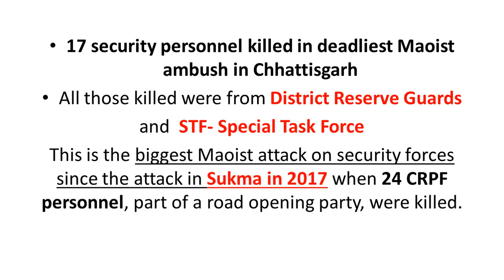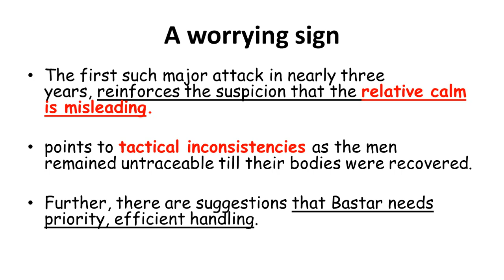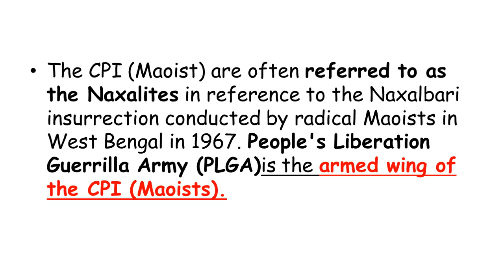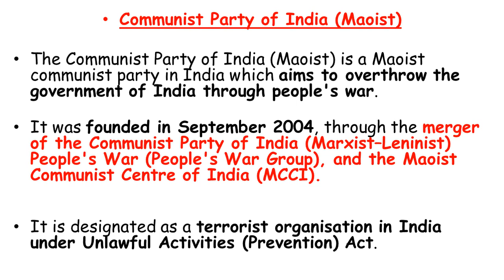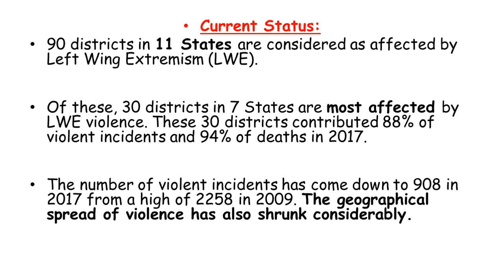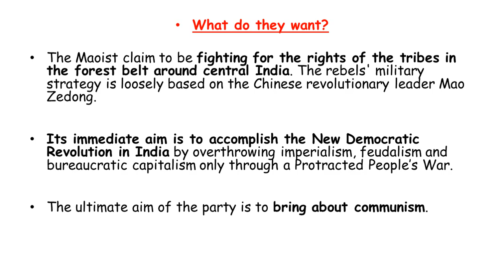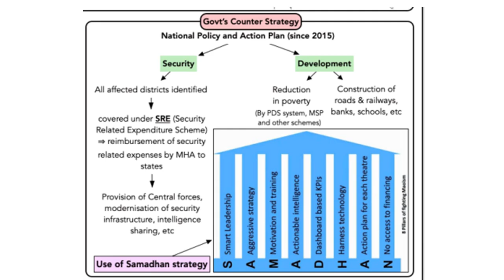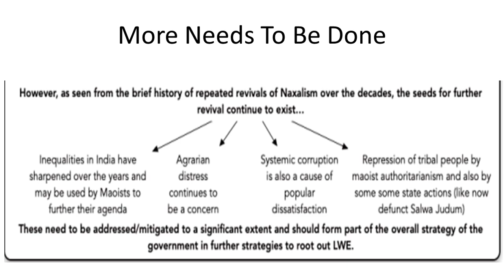Maoist Attack In Sukma Red Corridor - Naxalism in INDIA|UPSC SPOT SUCCESS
In News

Confirming the worst fears, bodies of 17 security personnel who had been declared missing after an encounter with Maoists on 21st March in the jungles of Minpa in Sukma district of Chhattisgarh, have been recovered.

All those killed were from District Reserve Guards — comprising mostly local youth and surrendered Maoists who are comfortable in the harsh terrain and are very tough fighters — and STF.

This is the biggest Maoist attack on security forces since the attack in Sukma in 2017 when 24 CRPF personnel, part of a road opening party, were killed.

Bastar police has also been unable to trace, 12 AK-47s, one each of UBGL, INSAS, LMG that the men were carrying. It is believed that these were stolen by the Naxals.

The operation

Based on information that a large number of Maoists were gathering near Elmagunda, a team of over 600 personnel of the District Reserve Guard (DRG) and the Special Task Force (STF) of the state police and CoBRA commandos of the CRPF were sent on an operation on 21st March.

The personnel didn’t find any Maoist presence near Elmagunda and were on their way back when they were ambushed (a surprise attack) by over 250 Maoists in the jungles of Minpa.

Maoists — apparently from the dreaded 1 Battalion — had set up IED traps for the security men and taken firing positions on high ground.

When the forces came within range, the rebels triggered explosions and laid down heavy fire from their hidden positions.

Wooden plaques, carrying messages from the Maoists, were nailed to tree trunks. One of them read, ‘Boycott the fake Rajya Sabha election in Chhattisgarh.’